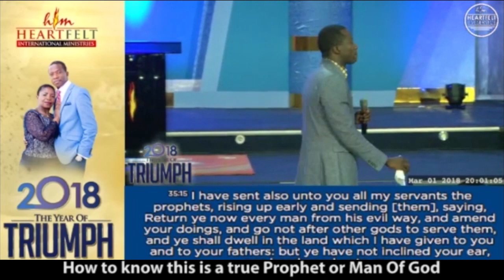[MUST WATCH] How to know this is a true Prophet or Man of God - Apostle Tavonga Vutabwashe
[MUST WATCH]
How to know this is a true Prophet or Man of God - Apostle Tavonga Vutabwashe

Be a part of the army of 30,000 Online Soul Winners Today;

for more information on our Zones and Location